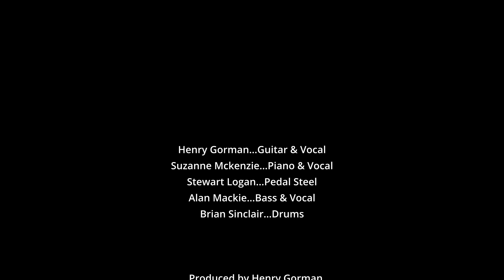‘The H Gang' - Session #66 ‘Brooklyn owes the charmer’ - (Steely Dan)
Virtual gigging!

Suzanne Mckenzie…Piano & Vocal…Scotland
Alan Mackie…Bass & Vocal…Scotland
Brian Sinclair…Drums…Scotland
Stewart Logan..Pedal Steel…USA